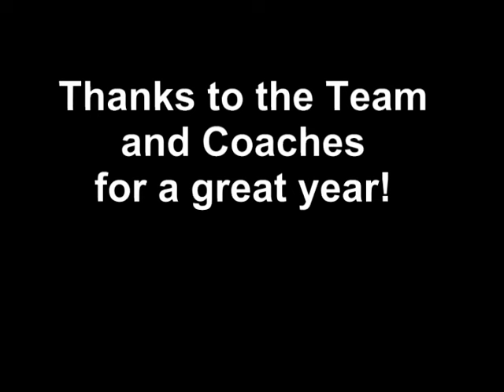Hudson Walker El D Freshman Highlights 2016 b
Hudson Walker 2016 Season El Diamante High School Freshman
6'3.5" 14 year old Defensive End - 4.0 GPA
JV Defensive Player of the Year
Promoted to Varsity for the playoffs
4.0 GPA Honors Student, Advanced Math, Science, and English